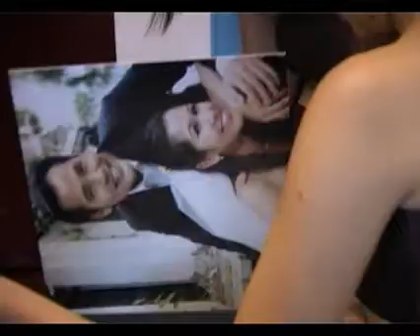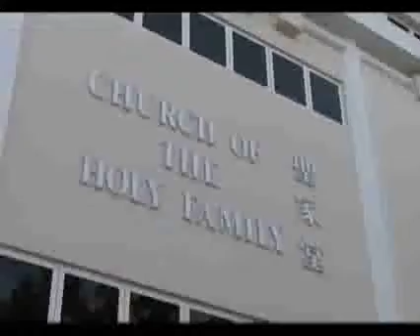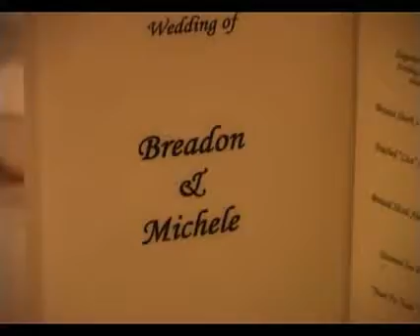5 mins rough cut